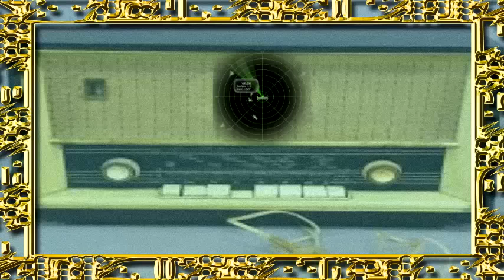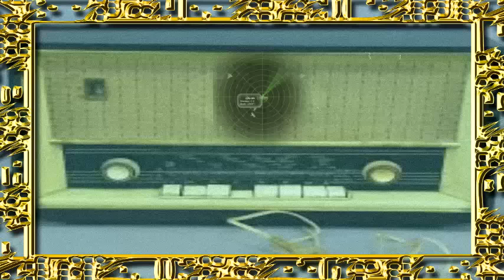Teatrzyk Zielone Oko Helena Sekuła "Otwarte Okno"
Obsada: Józef Nalberczak (kapitan MO Wysocki), Andrzej Polanowski (dyspozytor pogotowia milicyjnego), Wojciech Duryasz (porucznik MO Sołuba), Zofia Rysiówna (Małgorzata Wolska), Józef Nowak (Adam Owczarz), Jolanta Wołłejko (Krystyna Zalewska), Marek Perepeczko (Andrzej Ligocki)